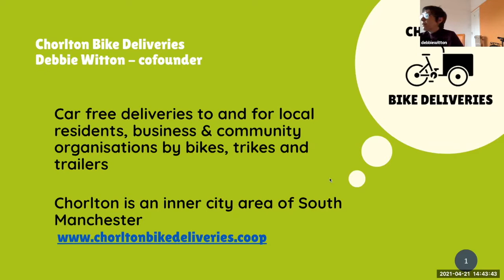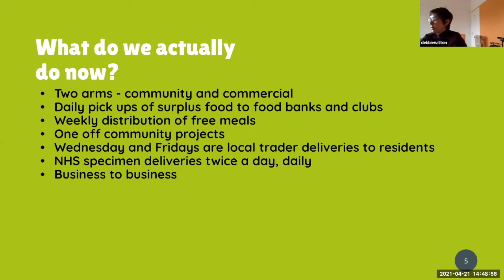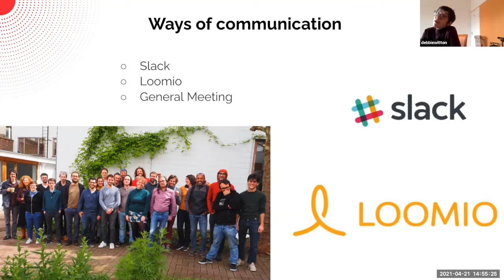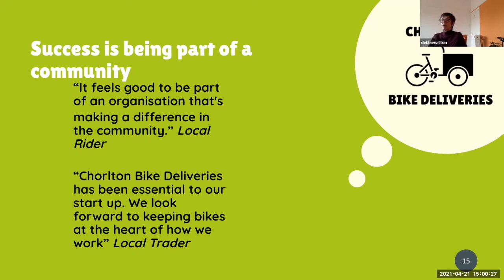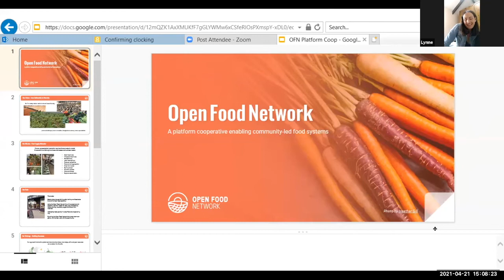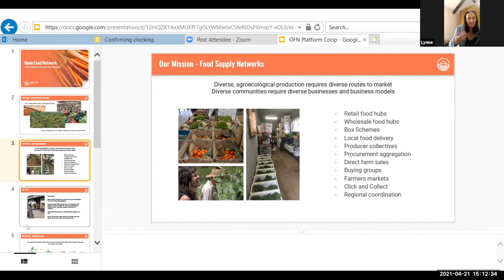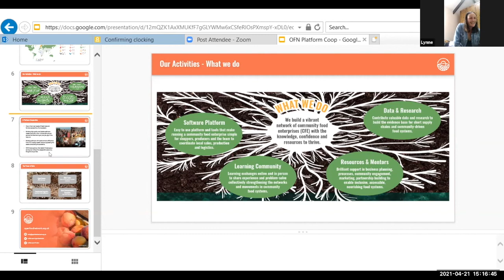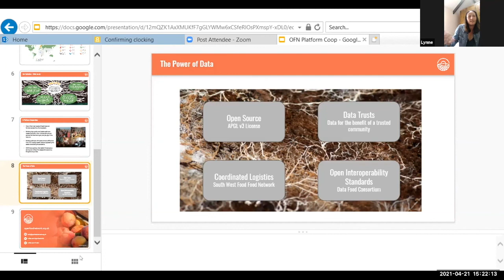Preston Model goes Digital: Platform Co-ops | Co-operatives UK and partners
The Preston Cooperative Development Network – in partnership with UCLan’s Centre for SME Development, Lancashire Forum Creative programme, Preston City Council and Co-operatives UK – hosted a webinar on how the cooperative ownership of digital platforms is creating a more diverse and democratic economy.

This webinar explored how and introduce some pioneers in the North West who are transforming ‘platform capitalism’ into ‘platform cooperativism’. With plenty of opportunity for discussion, we hope the event will inspire participants to launch start-ups which use co-operatively owned digital platforms to grow the sharing economy. The pandemic has shown the crucial role technology can play in supporting our livelihoods but has also exposed how dependent we are on the big tech companies. These companies accumulate extensive power at the expense of our privacy, and extract huge wealth from our communities by undermining regulations and workers’ rights. It doesn’t have to be this way. Digital platforms can (and should) be designed to truly benefit their users and their communities. The cooperative model offers a valid alternative by putting service providers and/or users in control of their platform. In this webinar you will hear from pioneering platform co-ops putting this into practice:
– Jen Smith is co-founder of Signalise.coop a platform for Deaf people to book British Sign Language translators that is owned and controlled by both stakeholder groups.
– Lynn Davis is the CEO of Open Food Network UK, an open source platform that enables new, ethical food supply chains.
– Debbie Witton is co-founder of the newly setup Chorlton Bike Deliveries Co-op, a bike delivery co-op that uses the Co-opCycle platform.
– We will also be joined by Vica Rogers from Unfound, Co-operatives UK’s programme which was set up to facilitate the development of the UK platform co-operative sector